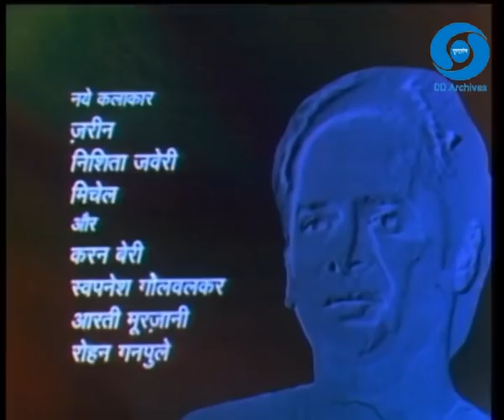Shrikant | Episode 01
Life journey and influences of a man Shrikant, from Calcutta to Burma (Myanmar) in 19th century. Based on Sarat Chandra Chattopadhyaya's novel Srikanta.
It was directed by Pravin Nischol, and starred Farooq Sheikh, Sujata Mehta, Irrfan Khan, Mrinal Kulkarni, Sukanya Kulkarni, Tiku Talsania, Asha Sharma with others.